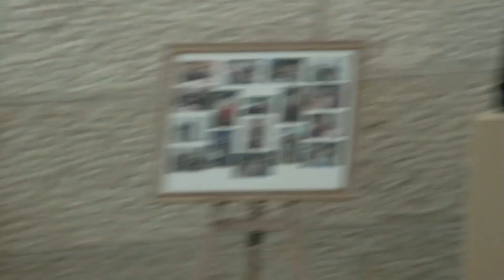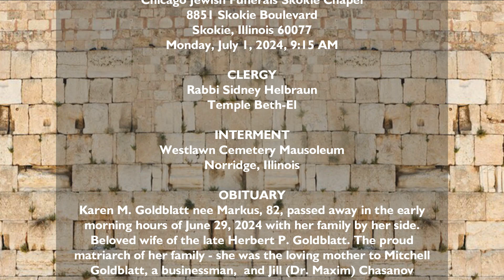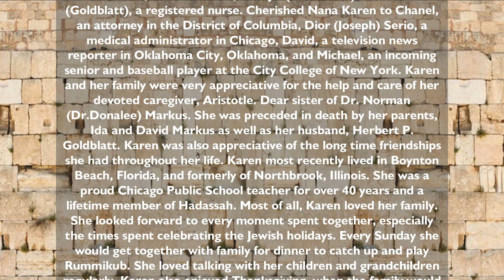Karen M. Goldblatt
Karen M. Goldblatt nee Markus, 82, passed away in the early morning hours of June 29, 2024 with her family by her side. Beloved wife of the late Herbert P. Goldblatt. The proud matriarch of her family - she was the loving mother to Mitchell Goldblatt, a businessman, and Jill (Dr. Maxim) Chasanov (Goldblatt), a registered nurse. Cherished Nana Karen to Chanel, an attorney in the District of Columbia, Dior (Joseph) Serio, a medical administrator in Chicago, David, a television news reporter in Oklahoma City, OK, and Michael, an incoming senior and baseball player at the City College of New York. Karen and her family were very appreciative for the help and care of her devoted caregiver, Aristotle. Dear sister of Dr. Norman (Dr.Donalee) Markus. She was preceded in death by her parents, Ida and David Markus as well as her husband, Herbert P. Goldblatt. Karen was also appreciative of the long time friendships she had throughout her life. Karen most recently lived in Boynton Beach, Florida, and formerly of Northbrook, Illinois. She was a proud Chicago Public School teacher for over 40 years and a lifetime member of Hadassah. Most of all, Karen loved her family. She looked forward to every moment spent together, especially the times spent celebrating the Jewish holidays. Every Sunday she would get together with family for dinner to catch up and play Rummikub. She loved talking with her children and grandchildren regularly. Karen also enjoyed Thanksgiving, when the family would travel far and wide to be together. Service Monday 9:15AM at Chicago Jewish Funerals, 8851 Skokie Blvd., (at Niles Center Road) Skokie. Entombment Westlawn. Memorials in her memory to Temple Beth-El 3610 Dundee Road Northbrook, IL 60062 or Hadassah-Chicago Chapter, 900 Skokie Boulevard, Suite 295, Northbrook, Illinois 60062, To attend the funeral livestream, please visit our website.